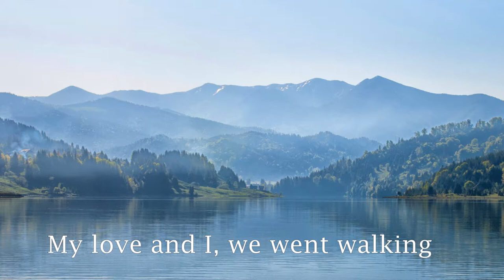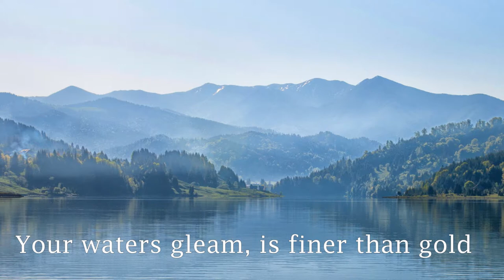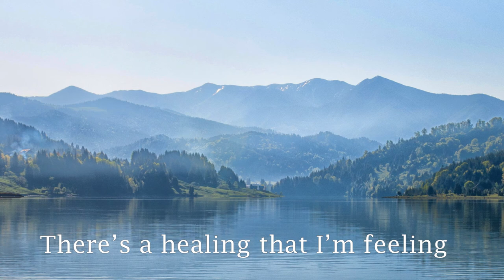River Mackenzie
Original Song by Miss Lauren and Friends
Album: Alright to Cry
Lyrics and melody written by Lauren Halos Payne
Recorded at RCP Studios, Solon OH